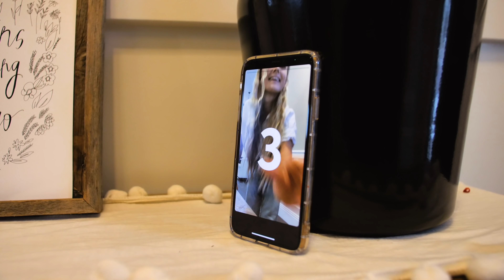Breaking World Records with The Arnold Sisters!!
Breaking world records with The Arnold Sisters! In this video we try and break some funny world records. They were hard!!

Welcome to the official The Arnold Sisters YouTube channel! On this channel you will find a variety of content like vlogs, DWTS, challenges, and more!